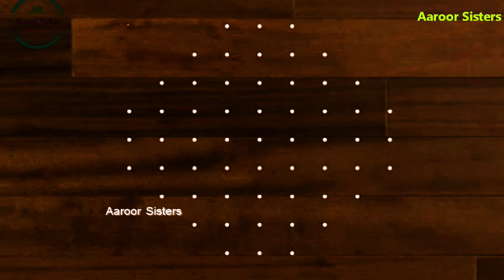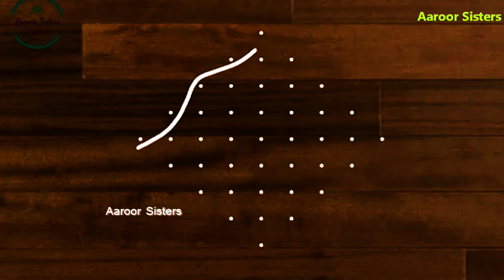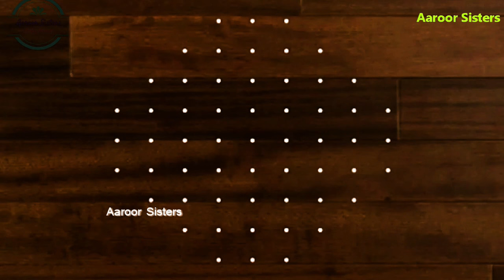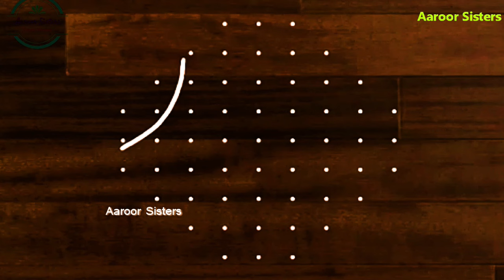அழகான 5 சிக்கு கோலம் 9 புள்ளியில் /Kambi Kolam / panguni maatham